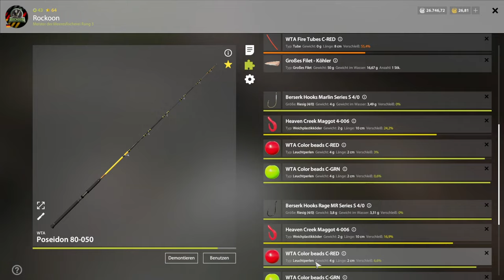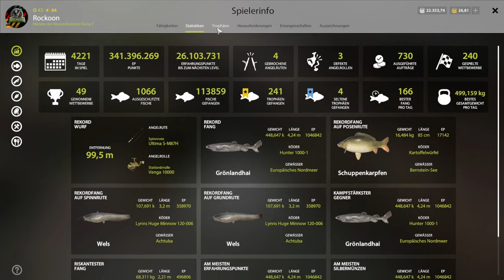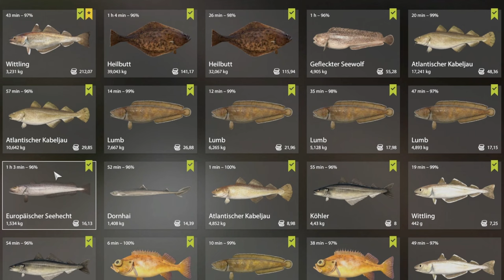Abgehakt | Was lange währt | Russian Fishing 4 #113 | deutsch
Nachdem bei mir nun eingehend auch die tiefen Stellen mit Maggots beangelt werden, sind wir auf rund 80 Metern Tiefe unterwegs und nehmen die dortige Fischwelt auf's Korn. Da bleiben Überraschungen nicht aus, die sich rasch eingestellt haben und uns auf unserem Weg zum Nordmeerfischer von Welt weiter voran bringen. Viel Spaß beim Video! :)

Keep rockin!
Euer Rockoon 🦝